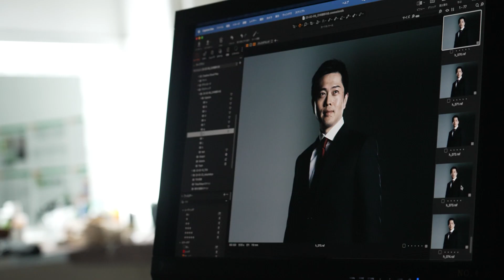【日本維新の会】政治はいつ変わるのか。 維新はやる CMメイキングムービー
【日本維新の会】政治はいつ変わるのか。 維新はやる CMのメイキング映像です。
制作の様子もお楽しみください。

～社会が変わった。～
～暮らしが変わった。～
～政治はいつ変わるのか。～

★出演者
馬場伸幸 代表